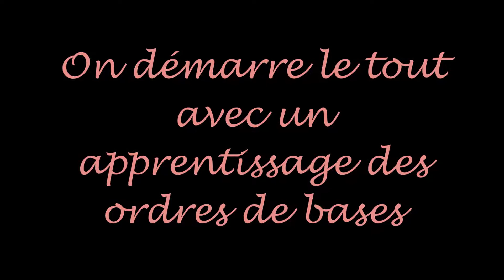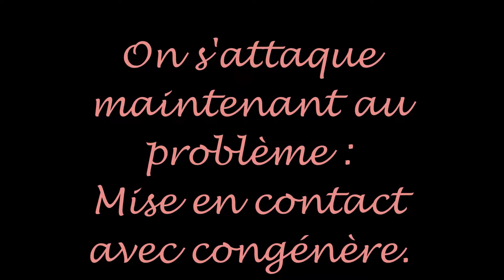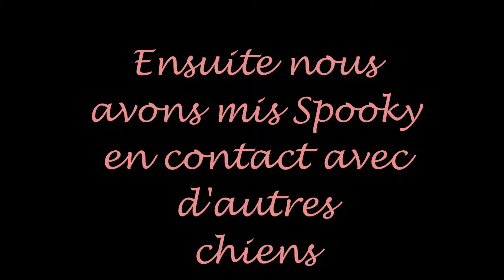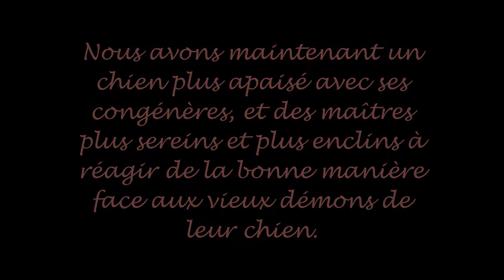Spooky, Border croisé Drahthaar agressif congénère.